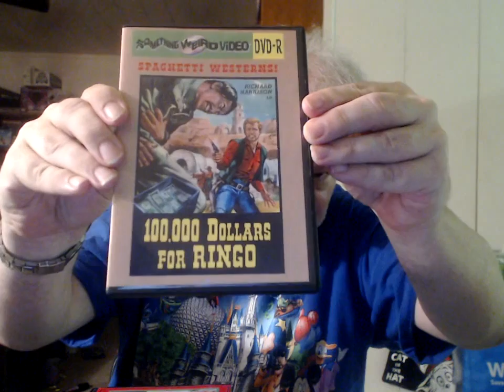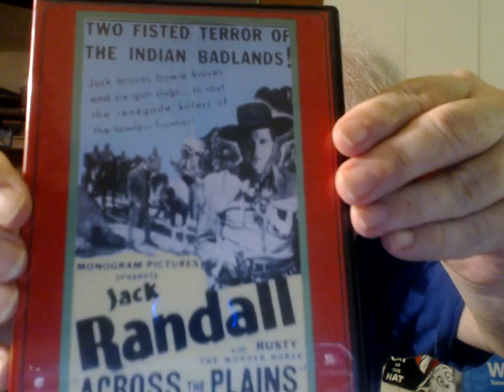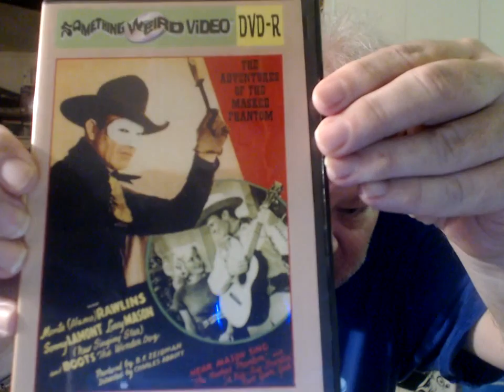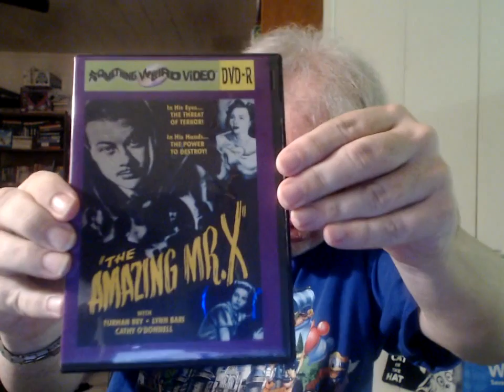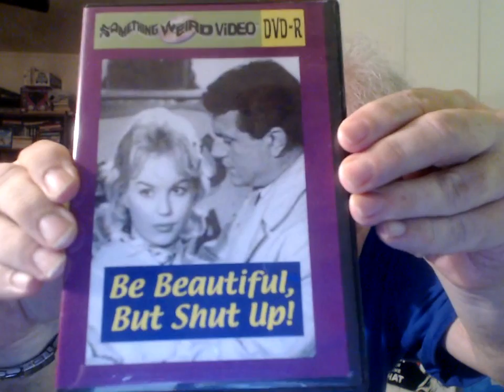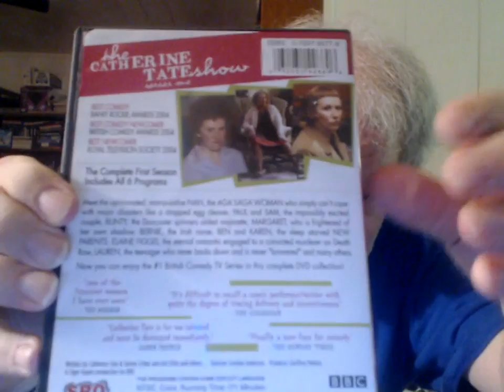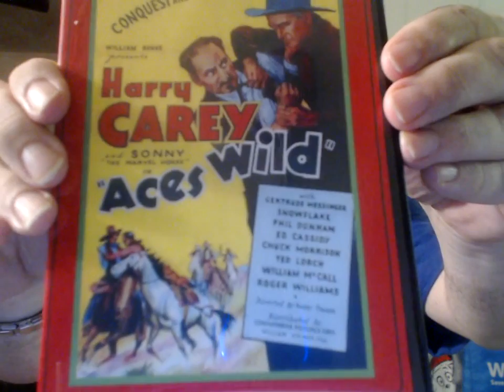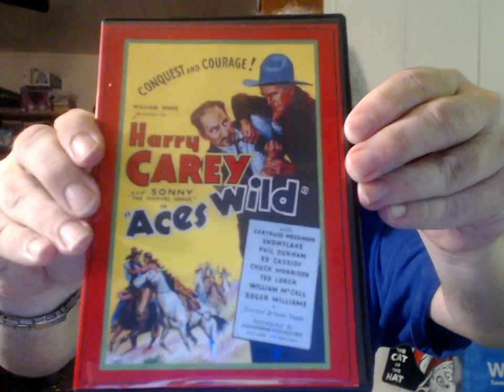VideoDisc Adds 2017 #8: DVD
According to the LaserDisc Database with these adds my LD collection now stands at 1555!

The Munsters, NOT The Addams Family! LOL! I have much more to show in the way of adds. A lot of DVDs, even more Betamax tapes, and hundreds of Comic Books like The Brothers Grimm, Red Sonja,.